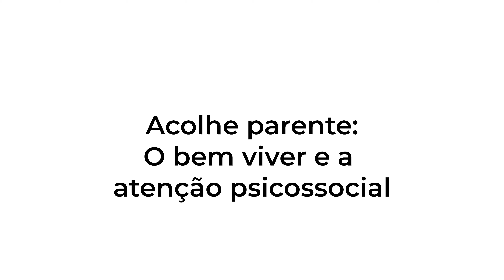Acolhe Bahia | Acolhe parente: O bem viver e a atenção psicossocial - Fiocruz Brasília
Edilaise Vieira (Nita Tuxá)
Mulher indígena, antropóloga social, psicóloga
Distrito Sanitário Especial Indígena – DSEI Bahia
(CRP 03/25213)